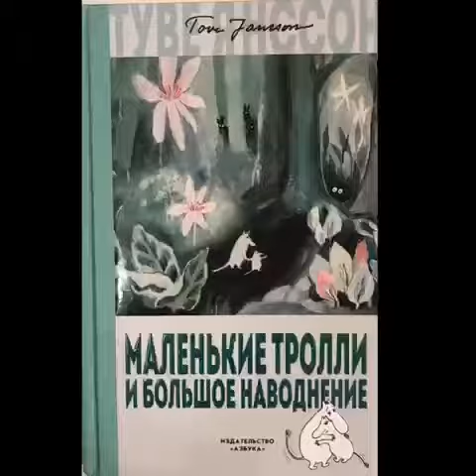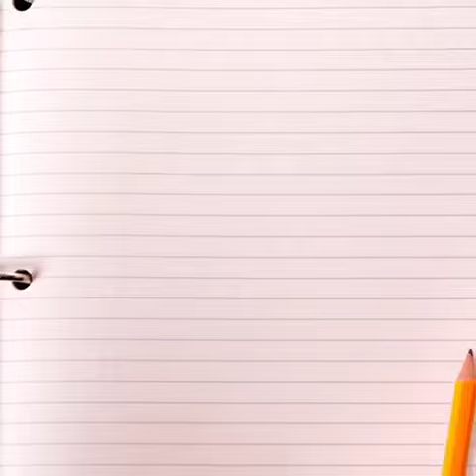Туве Янссон «Маленькие тролли и большое наводнение»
Стоянова Кристина , 6 лет ,
Куратор: Бабчук Татьяна Сергеевна, воспитатель МОБУ «СОШ «Кудровский ЦО №1» Дошкольное отделение №4
Ленинградская область, Всеволожский район, город Кудрово.
Комментарий: Кристина очень любит читать.. Книга про Мумми тролей вызвала у нее интерес и своими впечатлениями ​ она ​ поделилась в ​ видеоролике. ​